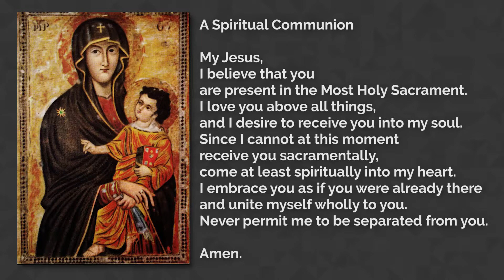Community Mass for Saturday of the Third Week of Lent